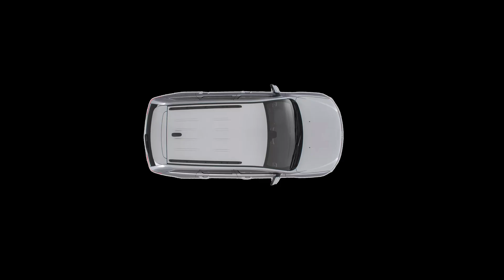A Procedurally Generated Game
Cat Roguelike - Procedural Generation

After making a game, while taking a break and driving a car this happened.